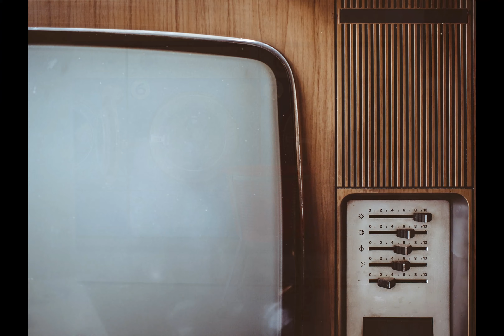Song 75: Eugene Blanchard - Living on the Edge (Official video)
A fond look back at the technology and world during the retro 1980s when we were on the Edge. Instruments used in the music: polysynth, synth brass, church organ, synth bass and drums.

The still images were courtesy of Unsplash and the many talented photographers who share their work.

Contributing Unsplash Photographers:
Alexander Shatov